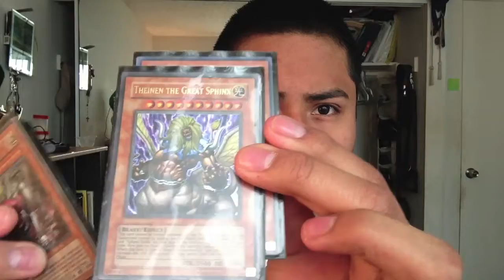ITS NOT 60 SECONDS BITCH!!!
go ahead and stalk me :D